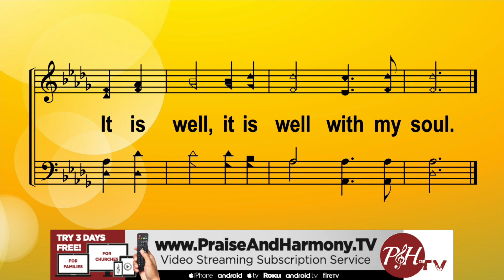Now That's Living!: To the Praise of His Glory, with Dr. Jerry Jones at PraiseAndHarmony.tv